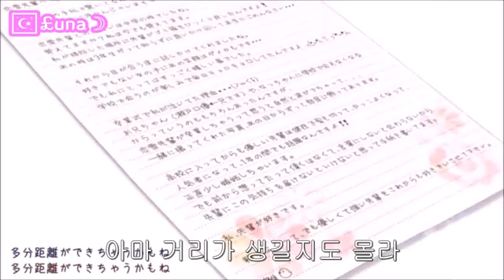今好きになる 지금 좋아하게 돼 ~Triangle story~ ☪Cover ￡una ☽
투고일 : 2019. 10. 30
☆彡 보컬/자막 : 루나​
❥ 이 곡은 커버송입니다 :D